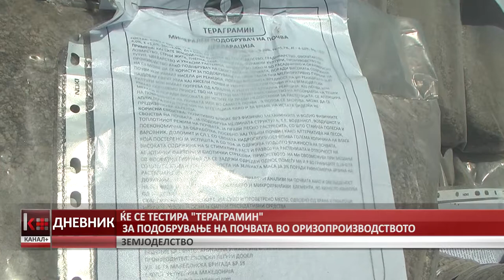ЌЕ СЕ ТЕСТИРА „ТЕРАГРАМИН“ ЗА ПОДОБРУВАЊЕ НА ПОЧВАТА ВО ОРИЗОПРОЗВОДСТВОТО